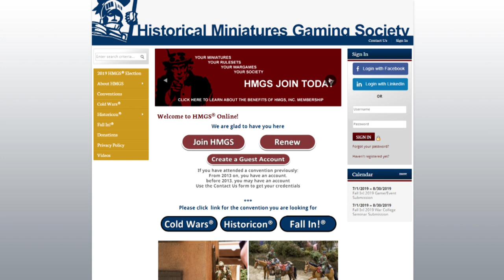Hannibal's Plan in Italy?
Watch Nikolas Lloyd, known on YouTube as "Lindybeige," as the featured guest speaker at Historicon 2019, giving his War College presentation on Hannibal and the Second Punic War. This video is a small, edited excerpt from the full talk, focusing on Hannibal's strategy in Italy. Did he ever seriously consider besieging Rome herself? Was he trying to establish Carthaginian colonies? Was he an enlightened leader liberating slaves in Italy? Nikolas Lloyd offers some theories.

The full talk--over an hour long--will be available through the Historical Miniatures Gaming Society shortly. We encourage you to watch this one, along with some of the other great War College presentations from Historicon 2019.

We also encourage you to check out the Lindybeige channel for more of his fantastic videos

For updates and to order a copy of the graphic novel mentioned in this video, "In Search of Hannibal," you can go to the official homepage for the project